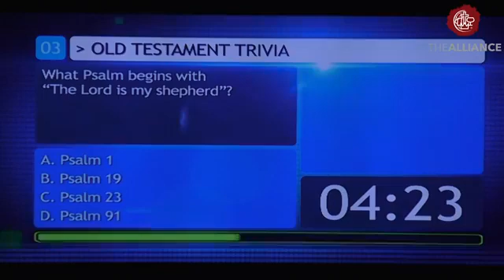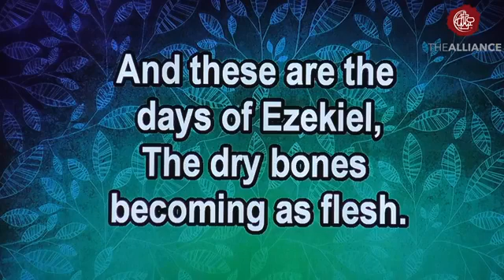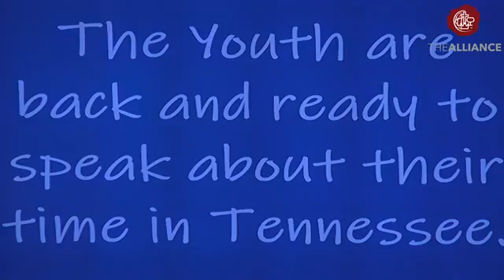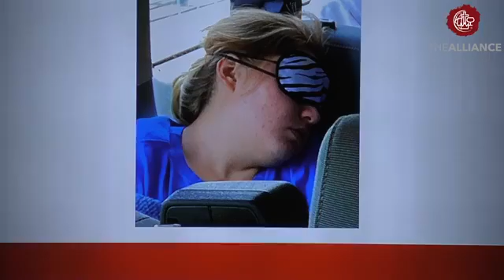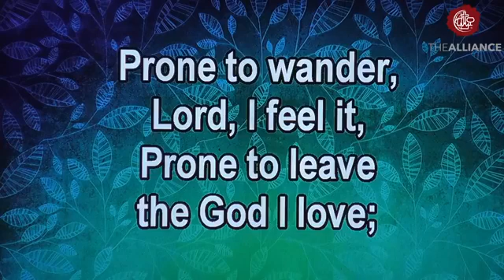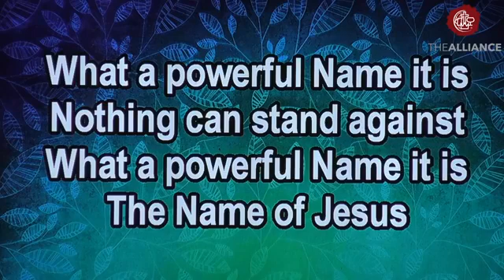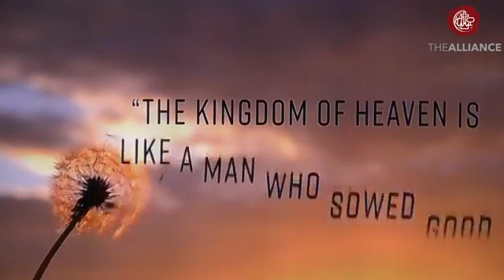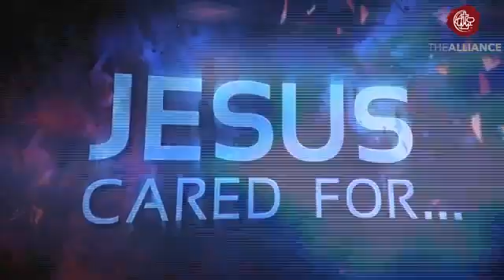Youth Trip Highlights 07 25 2021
Pastor Geoff and kids share about their trip to Tennessee